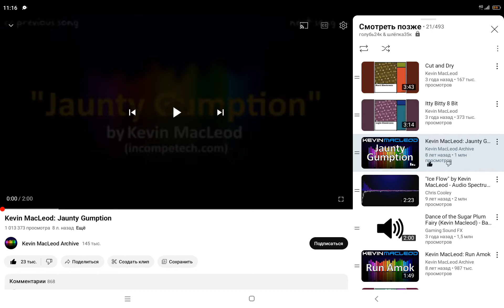jaunty gumpleon by Kevin MacLeod